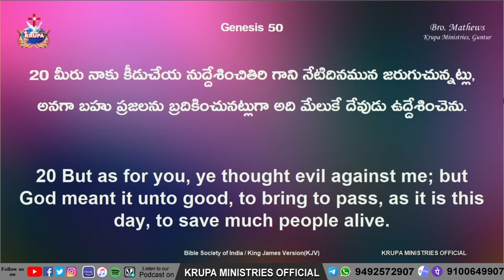కీడుకు ప్రతిగా మేలు చేయగలిగితే...Br.MathewsKRUPA MINISTRIES GUNTUR